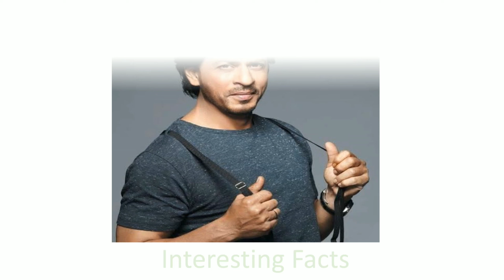Bollywood stars ki real age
Guess the celebrity by Age !